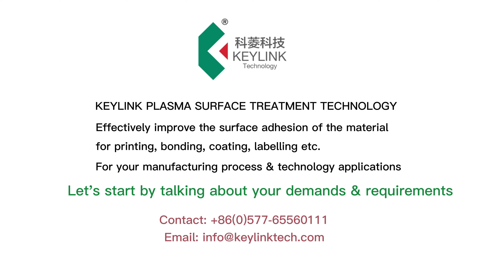KEYLINK PLASMA Surface Treatment of Aluminum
The Surface Adhesion of Aluminum has significantly improved.
Keylink plasma treatment technology can effectively improve the surface strength of materials and ensure reliable bonding, printing and spraying effects.